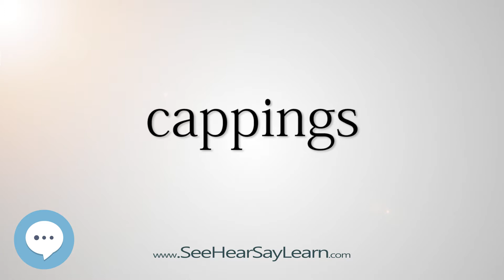cappings (Every English Word Pronounced) 📕🔊🗣️😎✅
This video is about "cappings".